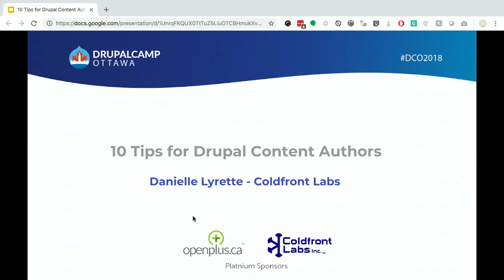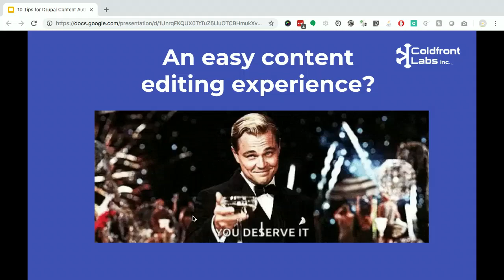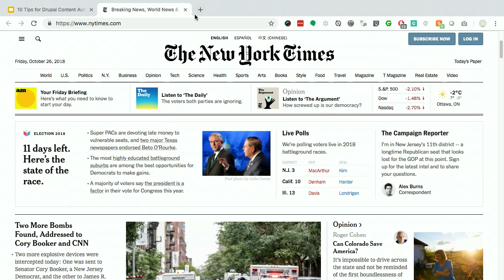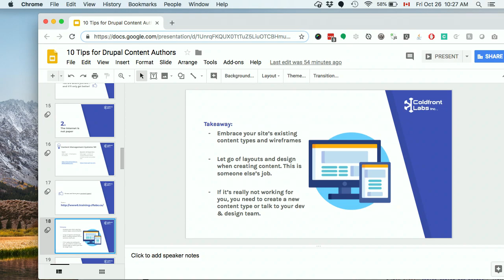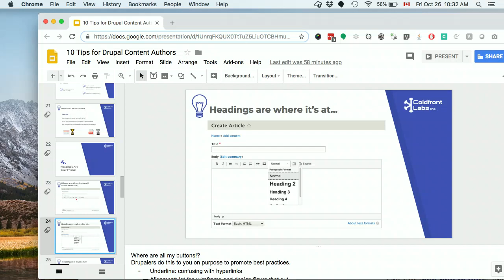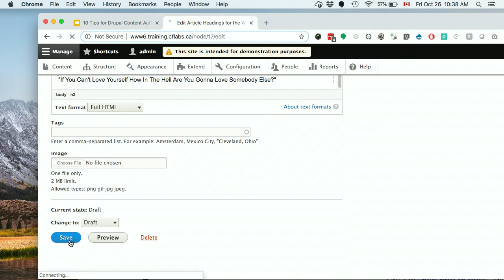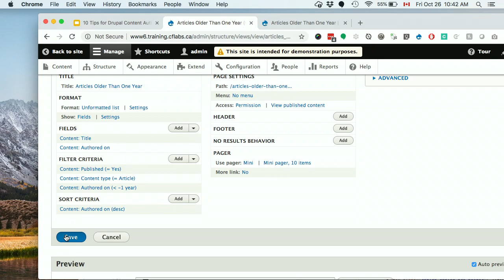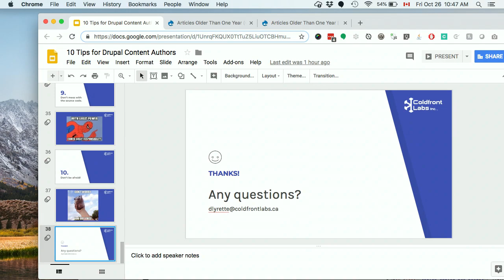10 Tips for Drupal Content Authors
Drupal's content authoring UI can be a bit... quirky? In this talk, I'll guide you through some quick tips and tricks for working as a Drupal content author.

Presented by: dlyrette